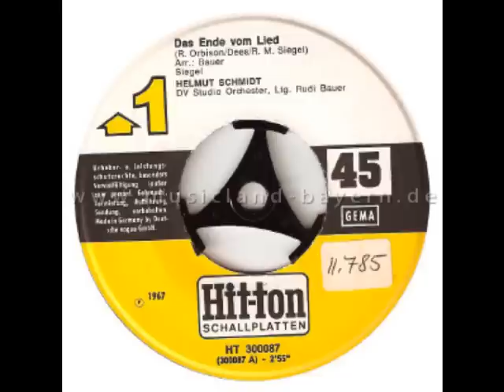Helmut Schmidt - Das ende vom lied